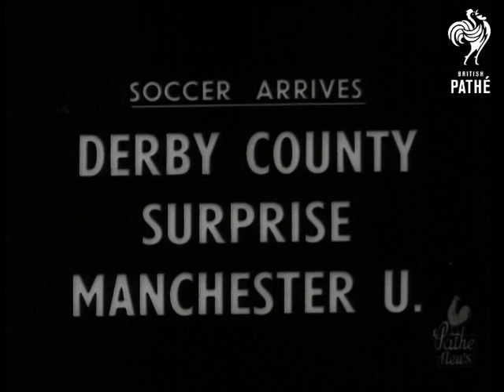Soccer Arrives - Derby County Surprise Manchester U. (1948)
Full title reads: "SOCCER ARRIVES - DERBY COUNTY SURPRISE MANCHESTER U."

Maine Road, Manchester, Lancashire.

Close up shot of a girl with programme. Long shot of a queue. Several boys squeezing into turnstile. Close up shot of programme seller holding umbrella. Panning long shot along massed crowd at the stadium. Start of the football match between Derby County and Manchester United. Tossing up. Close up shot of a woman spectator looking on. Manchester kicking off. Manchester attacking, ball out to left wing. Close up shot of Charlie Mitten receiving ball, he centres. Around Derby goal, scramble and goalkeeper saves. He throws ball up-field. Close up shot of excited man in audience. Derby attack, Reg Harrison centres ball. Manchester goalkeeper saves and kicks out. Mitten loses ball to Derby defender and kicks ball up-field. Ball going out to Derby player who centres to Billy Steel. Steel loses the ball. Crowd watching. Close up shot of a boy cheering team.

Kick-off at start of second half. Broom in tussle with John Carey. Beats him and runs in. Derby's first goal is seen. Crowd cheering. Close up shot of disappointed boy. Manchester attacking. Rowley shoots. Goalkeeper saves. Close up shot of a boy falling forward in seat in gesture of defeat. C Mitten takes corner. Manchester and Derby players tussle for ball. Close up shot of Morris as he slides in dirt and tries to slide ball in goal. Close up shot of a man in audience watching. Scrimmage round Derby goal. Derby break away. Ball out to Frank Broom. Ball to Thompson and through to Broom again. Close up shot of Derby County's second goal. Crowd applauding. Close up shot of despondent boy. Close up shot of hand bell in man's lap. Morris slides past Steel. Delaney centres. Stan Pearson heads ball into net. Close up shot of supporters cheering. Final score - Derby County 2, Manchester United 1.
 FILM ID:1436.09